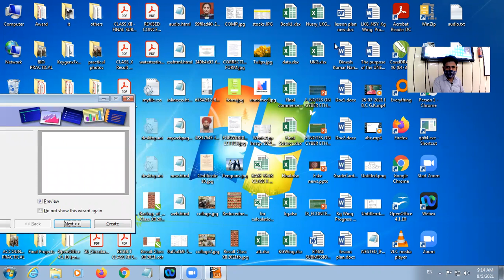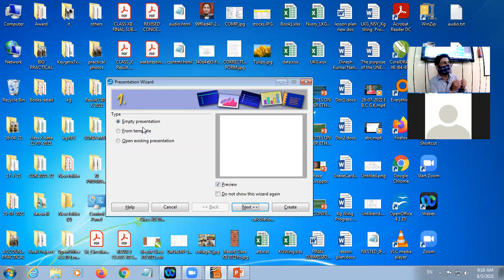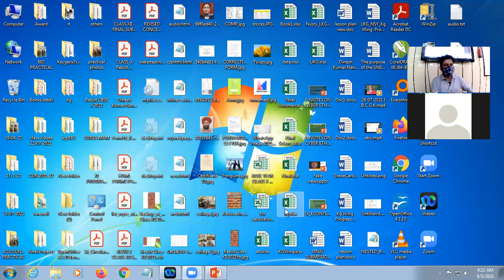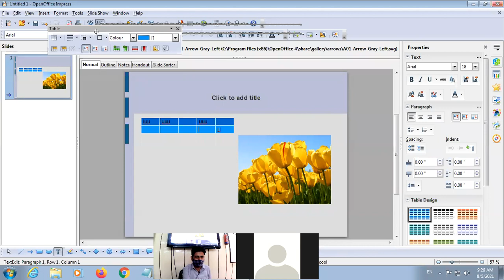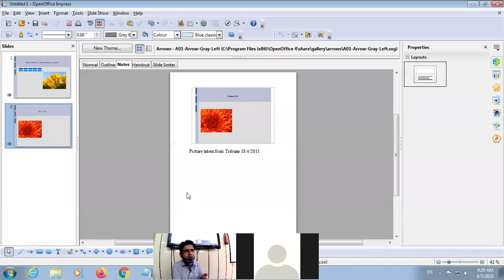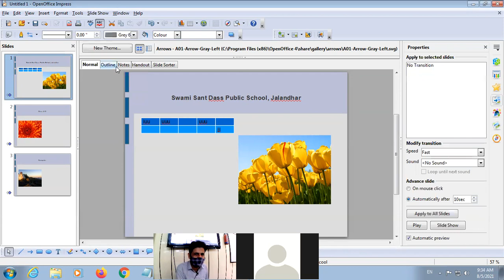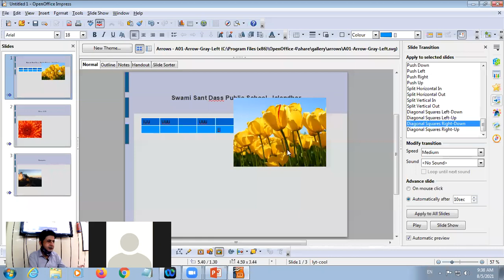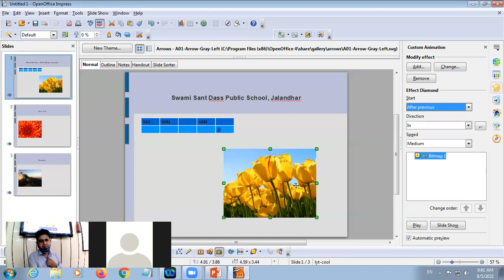05 08 2021 Class IX D Computer Applications